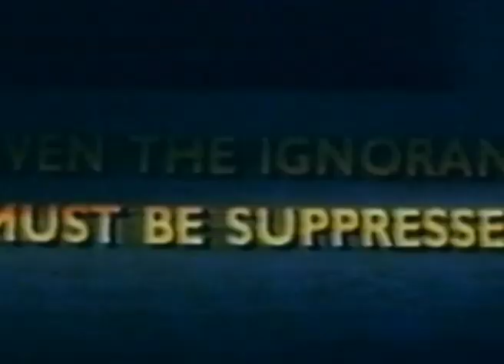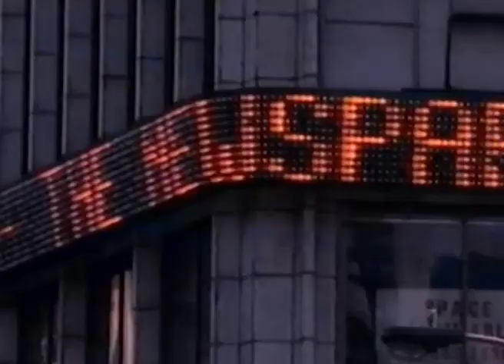Max Q - Way Of The World (Music Video) (Michael Hutchence)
Music Video for 'Way Of The World' by Max Q (Michael Hutchence and Ollie Olsen).

You are born into this world
Looking down the barrel of a gun
And those who hold the gun
Want you to work fast and die young
And if you don't work
If you don't obey
They'll make you live in fear till your dying day
Those who govern hold the gun to your head
With religions, corporations, proud of blood
They've shed
CHORUS:
Whether it's God or the bomb
It's just the same
It's only fear under another name
(x2)
And the corporate snakes coming in to feed
On that pathetic fact known as human greed
Skin and bone being raked over those hot coals
This dump never seems to give time for human soul
And all those things that we have learnt
No time for questions, you'll just get burnt
You'll just get burnt
(CHORUS x2)
And those words crush you flat
Like your skull's under a brick
And the fear's so damnned strong
That it makes you sick
And you can see right through those eyes
That make you fear, that make you lie
And you're taught to hold high
Yet you wonder why
Dumb values forced upon you by the
Living lie
(CHORUS x5 to fade)